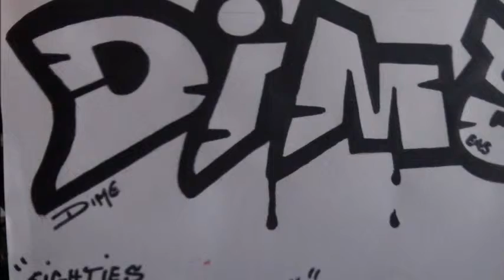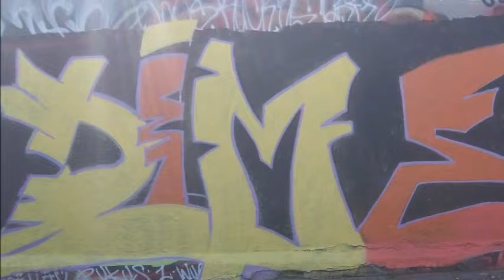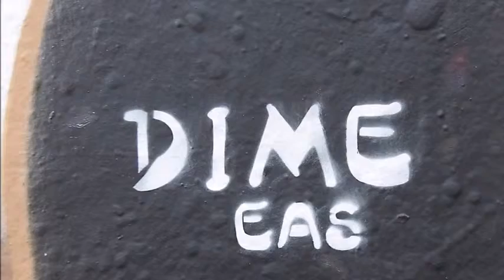DIME Showreel 2015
Artist Dime showreel 2015 with music by Riski Le Bizniz ...

Bristol love